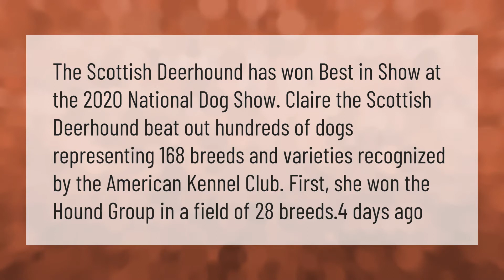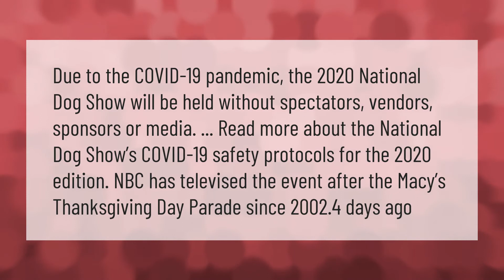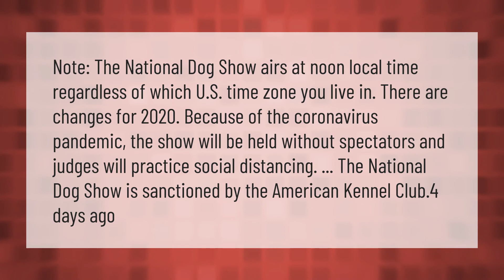Who Was Best in Show 2020?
00:00 - Who Was Best in Show 2020?
00:40 - Who won the Best in Show dog show today?
01:09 - Are they doing the Dog Show 2020?
01:44 - Is the national dog show live?

Laura S. Harris (2021, January 10.) Who Was Best in Show 2020?
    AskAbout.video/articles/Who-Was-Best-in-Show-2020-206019